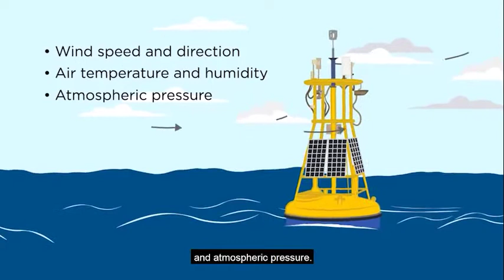New cartoon on Ocean Buoy awareness - Fijian voice over and English Subtitles